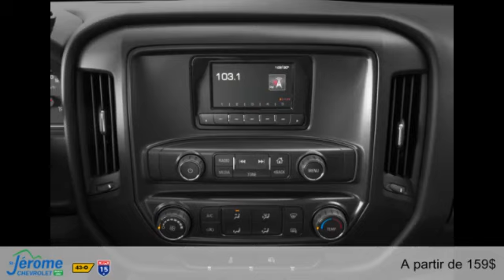GMC Sierra 1500 2015 à St-Jérôme (près de Laval)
GMC Sierra 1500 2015  à St-Jérôme (près de Laval) chez St-Jérôme Chevrolet Buick GMC [D2C-352]